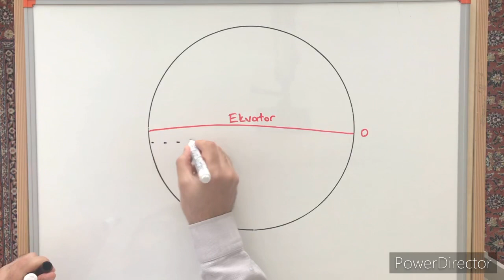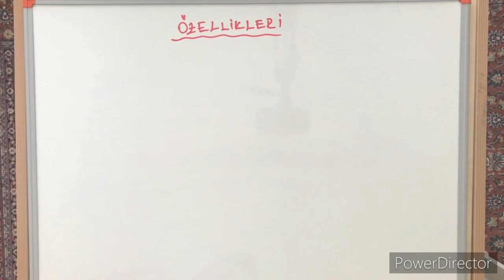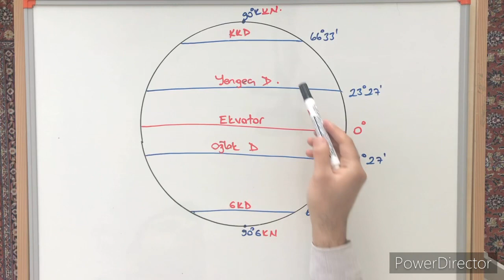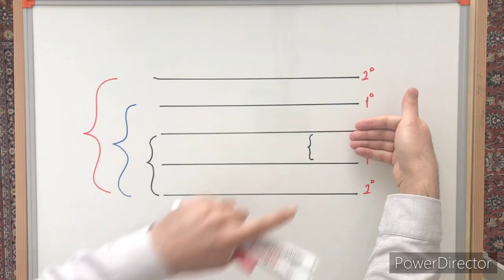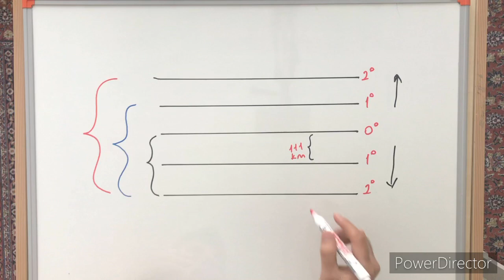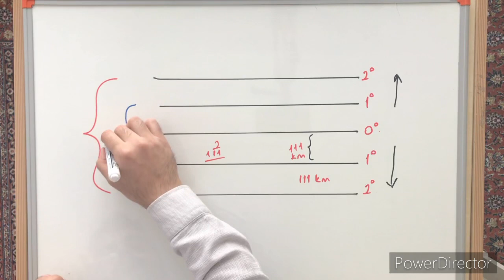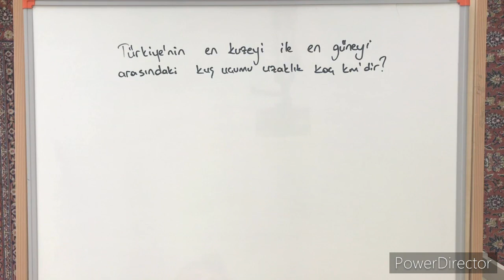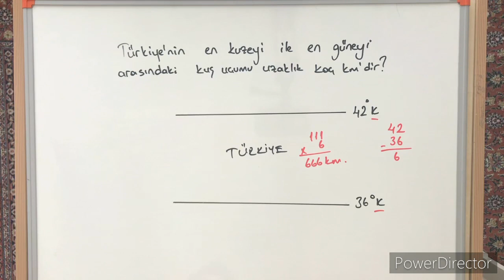TYT COĞRAFYA PARALELLER KONUSU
10 dakikada paralel konusunu bitirebilirsiniz 👍🏻